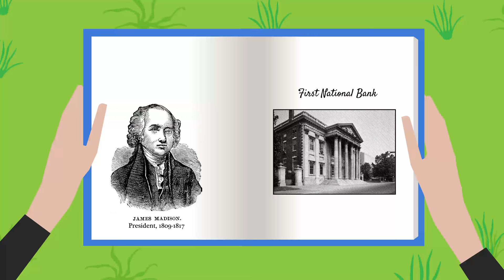Does Originalism mean there’s one right answer? [No. 86]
Professor Ilan Wurman explains how indeterminacy is always a factor in Constitutional interpretation.  Even the Founders realized that some text would have to be debated and interpreted by Congress, after thoughtful consideration of plausible meanings.  Today, Originalists need to approach the Constitution in the same way - with the understanding that there may be more than one original public meaning of a word or phrase.  Different Originalists may arrive at different answers.  Sometimes there is a clear “right” answer but there can often be a range of plausible interpretations.

Ilan Wurman is a visiting assistant professor at the Sandra Day O'Connor College of Law at Arizona State University, where he teaches administrative law and constitutional law.  He is the author of A Debt Against the Living: An Introduction to Originalism (Cambridge 2017).